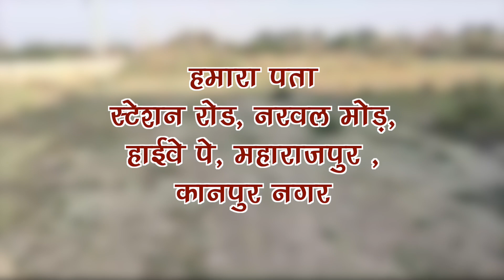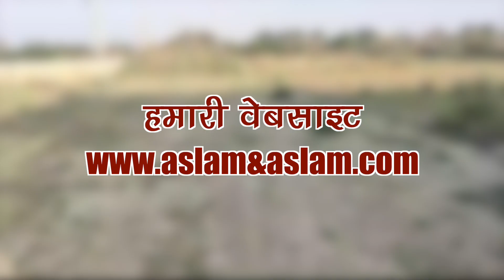Real Estate & Property || Audio Video Ad || URBN CREATIVE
Our Services :
Audio Voice Over
Jingles
Music Production
Script / Lyrics
Dubbing
Mixing & Mastering
Video Shoot
Documentary Shoot or Films
Ad films
Editing
VFX
DI